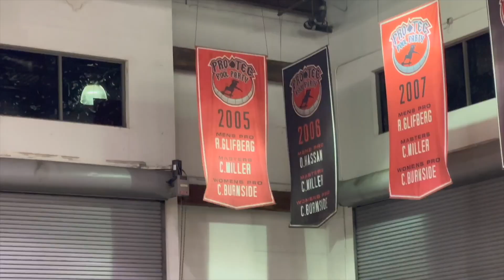Vans 'Half Cab' 30th Anniversary Party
Vans 'Half Cab' 30th Anniversary Party seen from the lens of @NkaVidsSkateboarding.
Featuring: Nicky Guerrero, Kiko Francisco, Bucky @BuckyLasekOfficial Lasek, Christian Hosoi, and Steve Caballero.